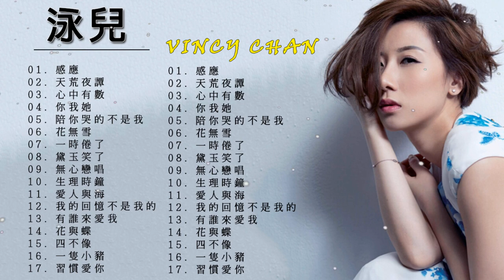Vincy Chan 泳兒 - 泳兒 歌曲 - Vincy Chan Song - 花無雪 , 陪你哭的不是我 , 你我她 , 心中有數 , 天荒夜譚 , 感應